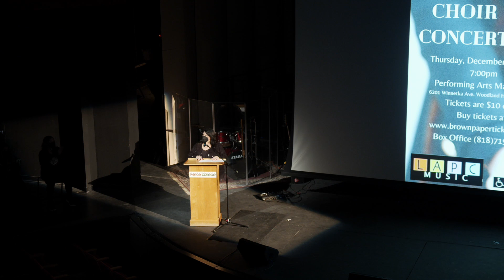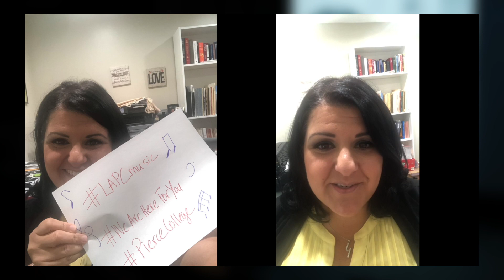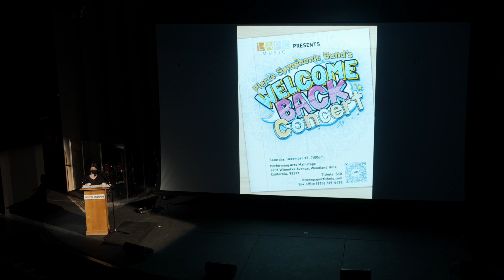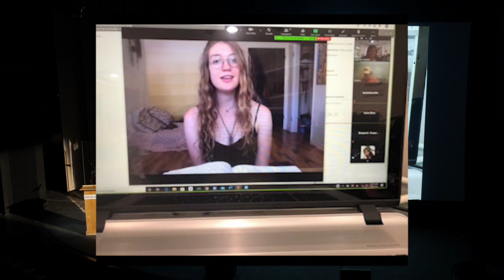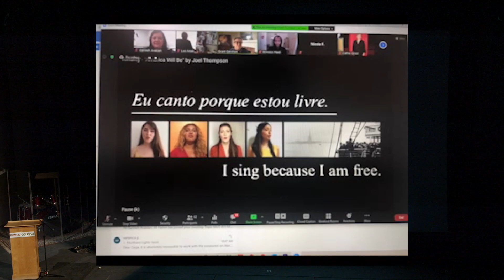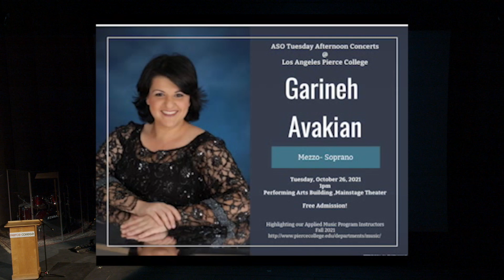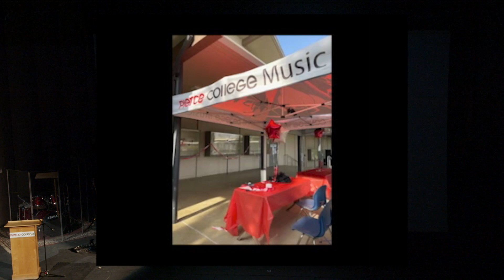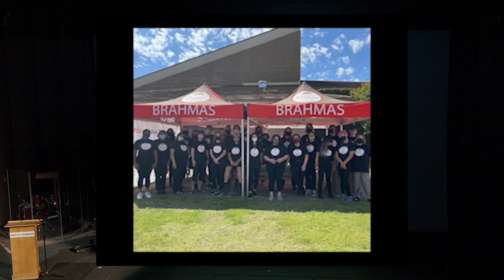Pierce College Choir Concert Dec. 16, 2021 7:00pm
Dr. Garineh Avakian: Conductor
Lance Merrill: Pianist

Program:

0:00:00 - Start
0:02:01 - Hey Jude
0:04:25 - Freedom is Coming
0:06:38 - This is Halloween
0:08:26 - Carol of the Bells
0:13:18 - Video Presentation

0:19:51 - Hard Times: Arr. Nick Johnson
Annie Yolo - Flute
Stephanie Keledjian - Voice

0:23:34 - Rise: Arr. Ben Bram, Scott Hoying
Sarah Ruopp, Sarah Garrett, Moraiva Pourfarid, Garret Sullivan, Connor Sullivan
Zev Malmeth - piano

0:27:08 - Belief: from Moment by Moment, A. Sage Oyen
Garret Sullivan

0:31:03 - Be A Light: J. Miller, M. Dragstrem, J. Thompson, T. Rhett Akins
Pierce College Choir

0:34:19 - Warm Summer Sun: by Stephen Chatman
Pierce College Music Club
Professor Ryan Espinosa - clarinet

0:37:58 - O Magnum Mysterium: F. Poulenc
0:41:54 - The Souling Song: Arr. R. DeCormier
0:44:31 - The Word Was God: R. Powell
El Camino Real Charter High School Camarata
Corinne Brennan - director

0:47:27 - Go the Distance: from Hercules by Alan Menken
Matthew Inocencio and Mochi Razaki

0:50:31 - Light of a Clear Blue Morning: Arr. Craig Hella Johnson
Miyah Hall, Moraiya Pourfarid, Sarah Ruopp,
Annie Yolo - flute

0:54:46 - Neverland from Finding Neverland: E. Kennedy and G. Barlow
Palig Avakian

0:58:17 - Touch the Sky: Arr. Mac Huff (from Brave)
Pierce College Choir
Palig Avakian - solo
Vince Cabanban - cajon

1:00:46 - Lead with Love: Melanie Demore
Members of The Pierce College Music Club

1:03:46 - Found Tonight: Medley (Dear Evan Hansen & Hamilton)
Garret Sullivan and Zev Malmeth

1:07:27 - Mary Did you Know: Arr. Robert Emerson
1:12:23 - Stand Up from "Harriet". Arr. Roger Emerson
Taft Charter High School Choir
Natalia Ramos - director

1:15:55 - Award Presentation

1:20:33 - Lead the Way: Arr. Roger Emerson
(from Raya and the Last Dragon)
Pierce College Choir
Moraiya Pourfarid, Garret Sullivan, Sarah Ruopp, Zev Malmeth,
Vince Cabanban - cajon

1:24:47 - Piece of My Heart: Big Brother & The Holding Company
Isabel Navas, Andrea Davis, Susan Nordberg, Stephanie Keledjian, Rick Levey,
Daniel Cali, Taylor Frankel, Vince Cabanban

1:30:51 - Lonely Day by System of a Down
Jacob Kudger

1:33:54 - In My Bed: Amy Winehouse
Isabel Navas, Daniel Cali, Rick Levey, Taylor Frankel, Vince Cabanban, Juan
Camarena, Jose Espinoza

1:39:18 - It’s All Right: Arr. Robert T. Gibson
Pierce College Choir

1:41:46 - Let the Sunshine In: Arr. Roger Emerson
Pierce College Choir
"Let the sunshine, Let the sunshine in, the sunshine in"